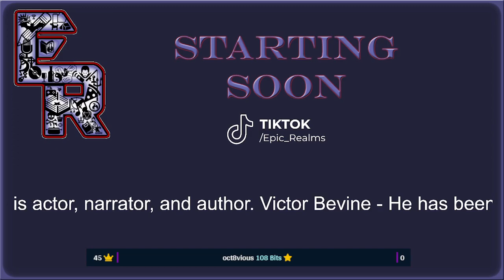Episode 037 - Victor Bevine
In this episode Nick is joined by author, actor, and audiobook narrator Victor Bevine. He has over 300 novels he has narrated. and has been in dozens of movies and t.v. shows from the 80s through to today! He is also a founder of the World Freerunning Parkour Federation, an amazing worldwide organization!